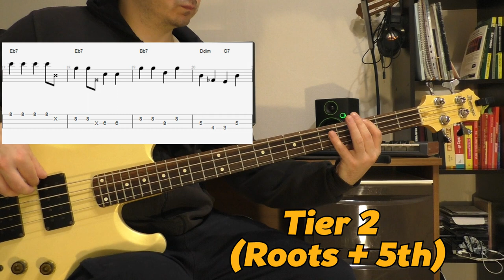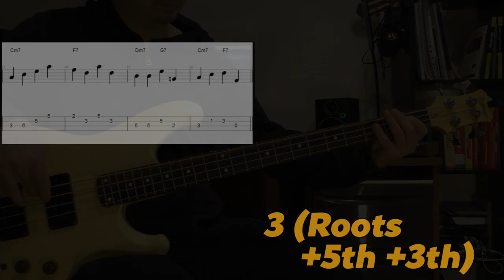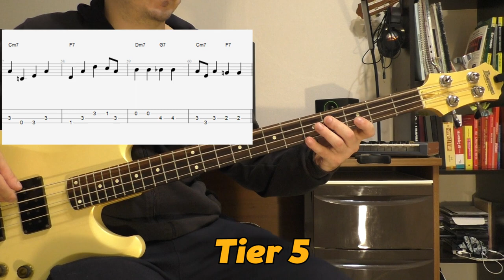ШАГАЮЩИЙ БАС ЗА 10 МИНУТ (ВЕСЬ)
00:00 - Вступление
01:33 - Что играем
02:50 - 1 Уровень
03:57 - 2 Уровень
05:04 - 3 Уровень
06:08 - 4 Уровень
07:52 - 5 Уровень
08:50 - Итоги